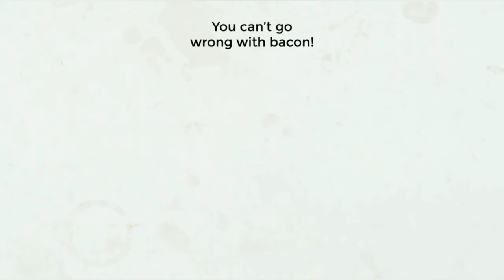How to make instant mashed potatoes in different ways betterment